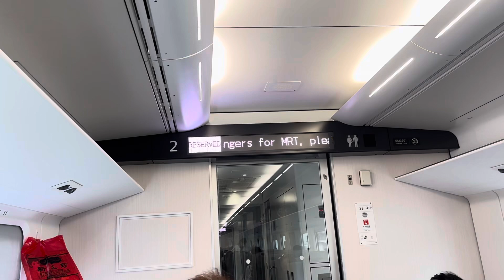626改點首航！111次EMU3000型新自強號(綠)往枋寮行駛台南下一站高雄播音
拍攝時間：2024/6/26 11:28
車號：3030
沿途停靠：七堵、南港、松山、台北、板橋、桃園、台中、嘉義、台南、高雄、屏東、潮州、枋寮。